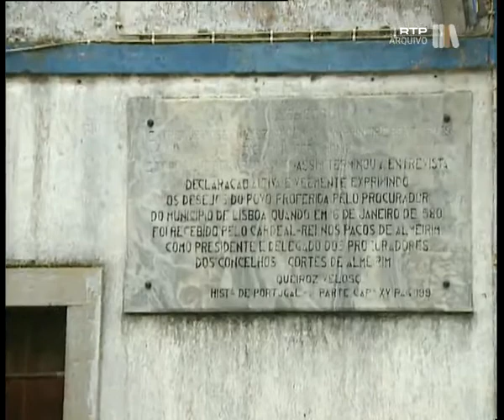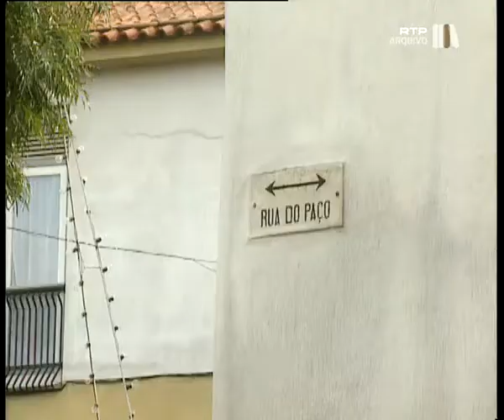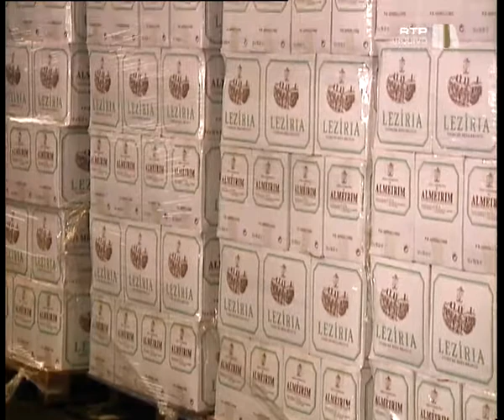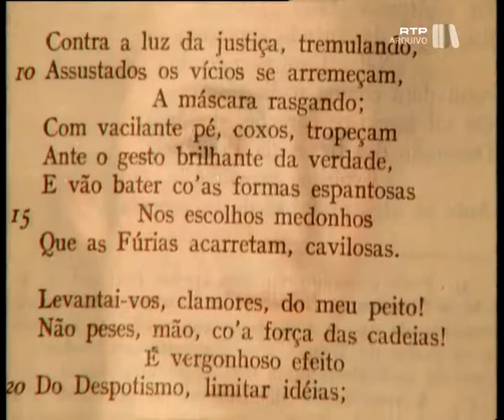Horizontes da Memória, V #47, A sopa de pedra, Almeirim, 21 Fev 1999